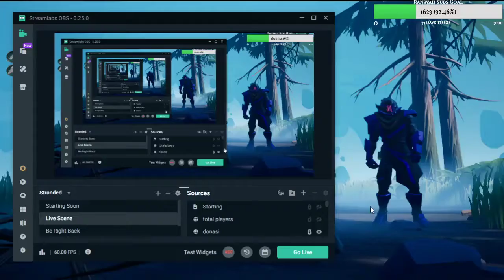Dauntless Koshai Vital Thorn 1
Main santay...

Bitcoin :
1NDSsp22Sgt1ZANya2JnsE2mbDyr53iF4W

Dogecoin :
DRr7ZqZ6ge9H89LQQyFPUZ6w28NBKxMFur